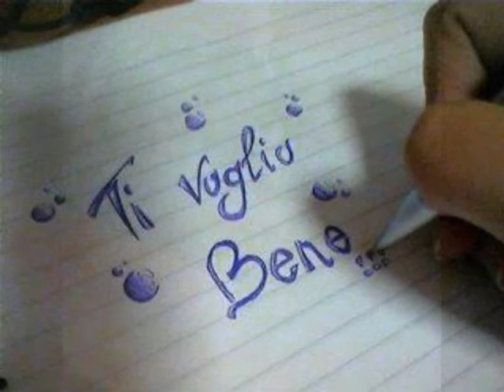Vent'anni.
Presso  la  S.L.REKORD  Catania   di  NELLO  MUSUMECI